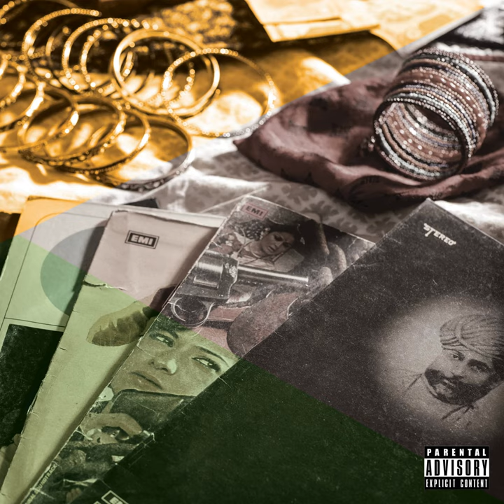Buddhists on Beatties Ford (feat. J Scienide & Supastition)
Buddhists on Beatties Ford (feat. J Scienide & Supastition) · DJ 2-Tone Jones · J Scienide · Supastition

Contraband from India